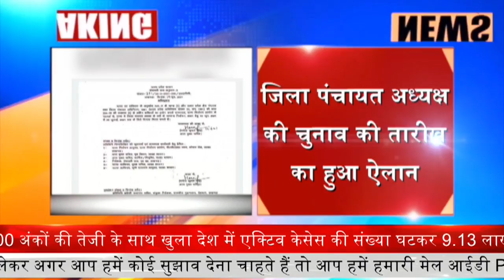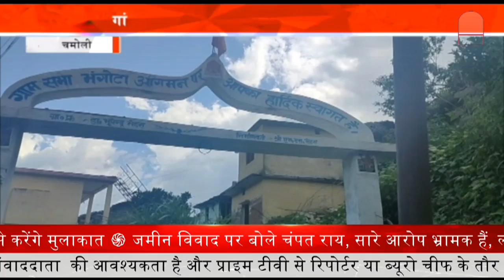Kashipur : खनन माफियाओं में मचा हड़कंप माफियाओं पर पुलिस ने लिया एक्शन || Prime Tv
काशीपुर में अवैध खनन का गढ़ कहे जाने वाले उधमसिंह नगर में खनन माफियाओं पर पुलिस नकेल कस रही है.

खनन माफियाओं पर कार्रवाई करते हुए पुलिस के हाथ सफलता लगी है.और अब इलाके में अवैध खनन पर अंकुश लगा दिया गया है.

आईटीआई थाना अध्यक्ष विद्याधर जोशी के नेतृत्व में अब तक अवैध खनन की 123 वाहनों को सीज कर दिया गया है.

जिसमें जेसीबी, डंपर सहित कई वाहनों को सीज करने के साथ ही चालान की भी प्रक्रिया थाना क्षेत्र में की गई है

पड़ोसी प्रदेश से अवैध खनन कर आने वाले वाहनों पर भी उत्तराखंड पुलिस अपना कानूनी हंटर चलाने से पीछे नहीं हट रही है और लगातार कार्रवाई अमल में लाई जा रही है